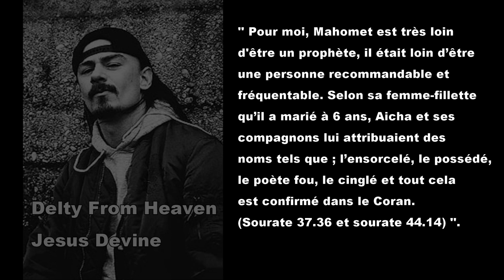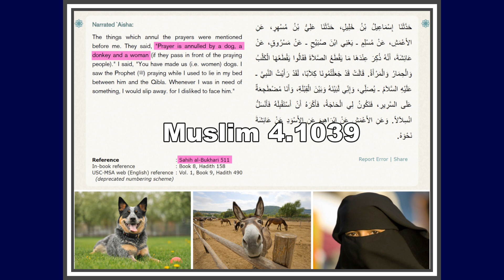Mahomet prophète ou poète cinglé ?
Par Sirac en collaboration avec Delty from Heaven
Pour trouver un Boukhari ex : 1597
1) Il faut cliquer sur le lien ci-dessus, ensuite il faut choisir : Sahih al-Bukhari, aller vers la droite de la page (en glissant)
2) vous sélectionnez le bon intervalle ex :  1513 to 1771 (donc le chapitre 25 à gauche) ;
3) vous regardez en chaque bas de page, la note avec référence '' Reference  : Sahih al-Bukhari 1513 '' et vous glissez vers le bas jusqu'à atteindre le no. 1597 ... c'est pas plus compliqué.